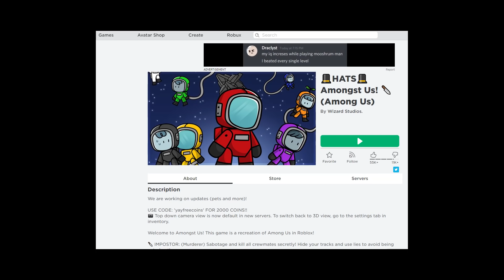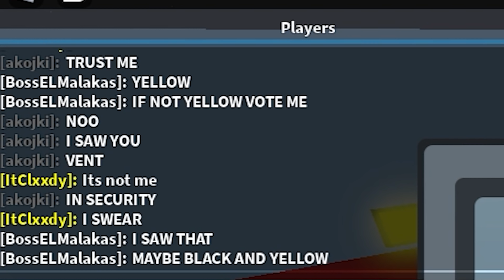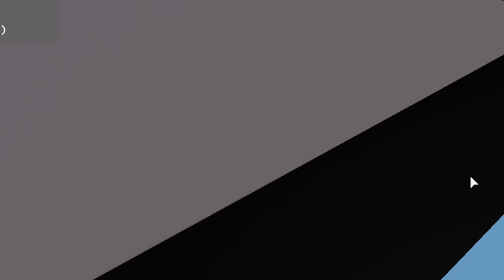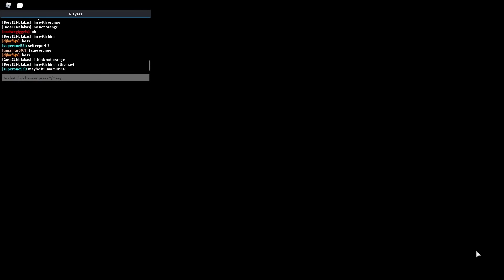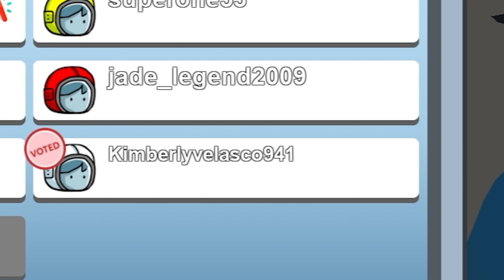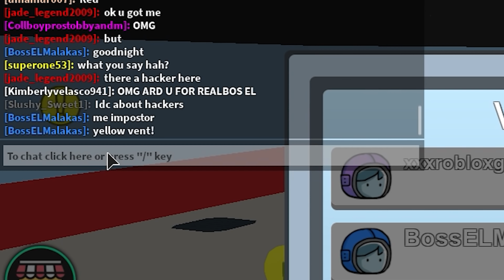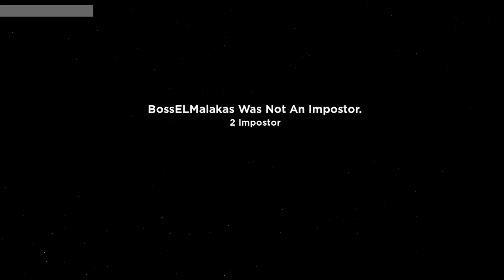Amongst us | Roblox | BEST AMONG US GAME IN ROBLOX